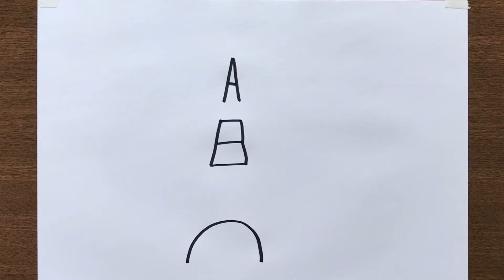How to Draw Eiffel Tower